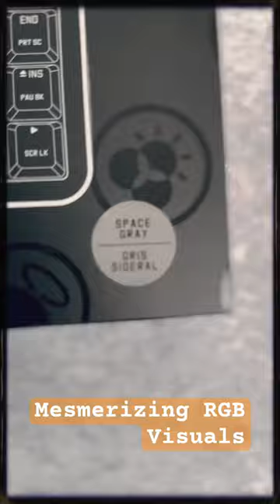Azio FOQO Pro Wireless BT5/USB PC & Mac Hot-Swappable Keyboard